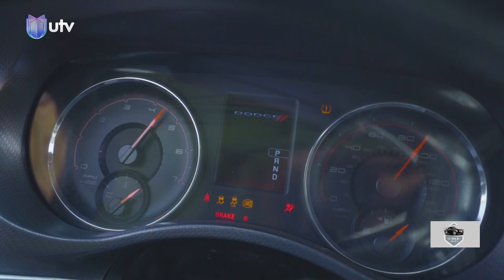شنو شعور الفنان أحمد وحيد وهو صاعد دوج جارجر؟ | UTour مع بلال